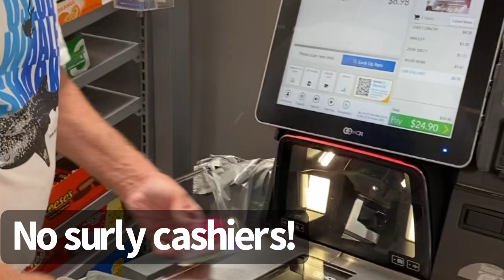12 Things I miss about America while living in the Philippines.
Homesick? No just thinking of some differences between there and here. Do you miss things from your country?

Various videos chronicling my life with my husband wherever we are. An eclectic assortment of vlogs covering different topics, trips, cooking, exercise etc, for no other purpose except entertainment for us and you all. Thanks for tuning in and I hope you enjoy what we have for you all.